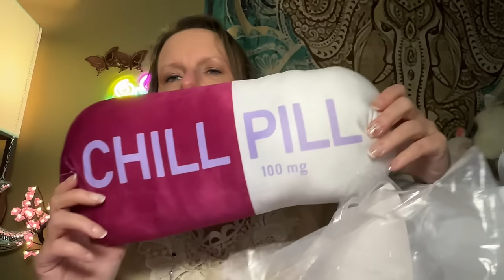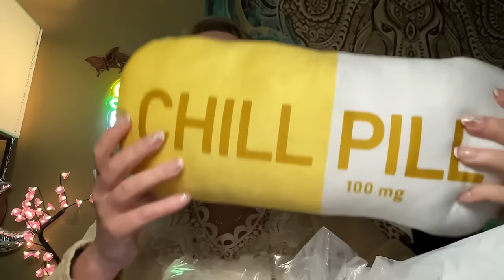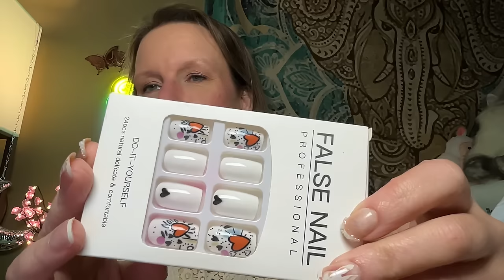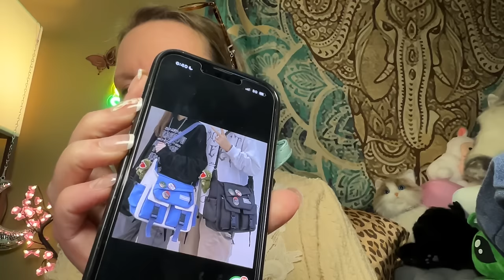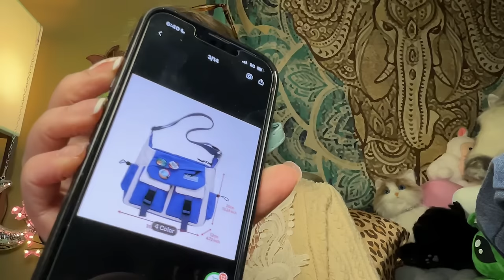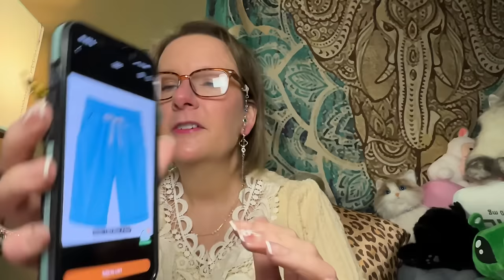Thursday Night TEMU HAUL! | April 4, 2024